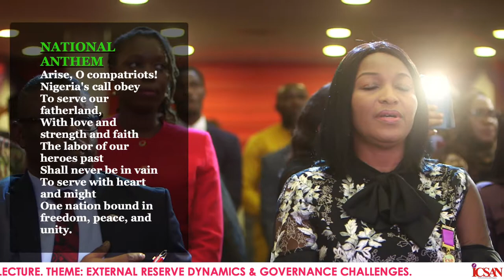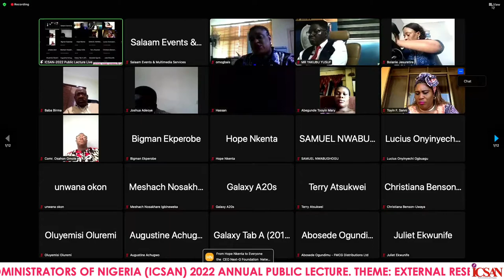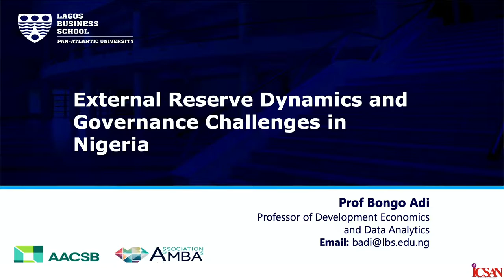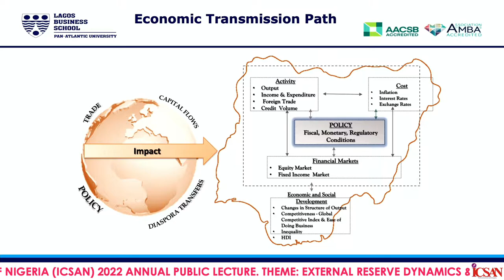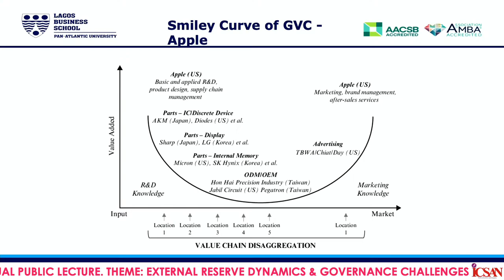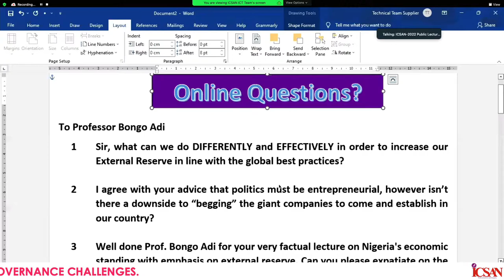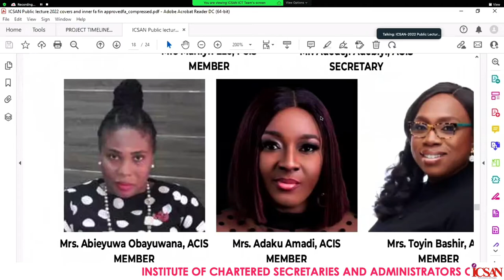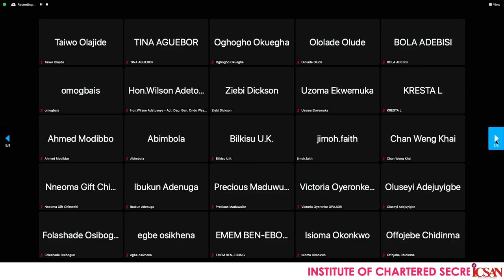ICSAN 2022 Annual Public Lecture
THEME:
EXTERNAL RESERVE DYNAMICS AND GOVERNANCE CHALLENGES